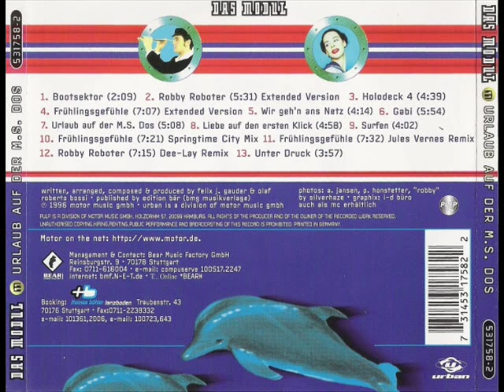Das Modul - Liebe auf den ersten Klick